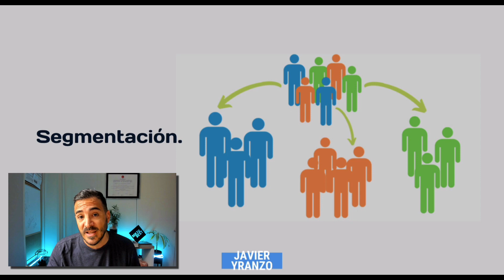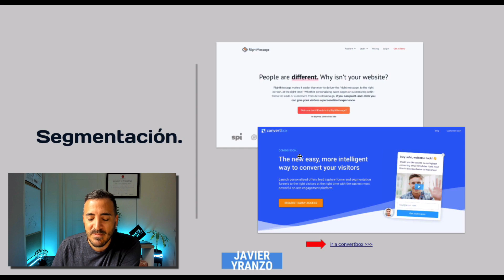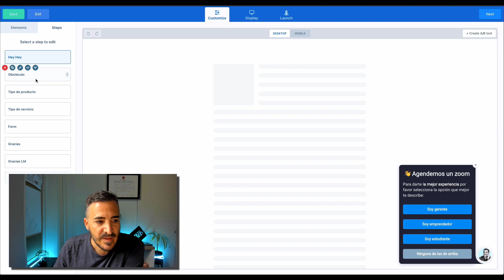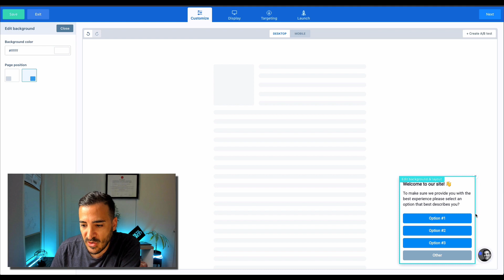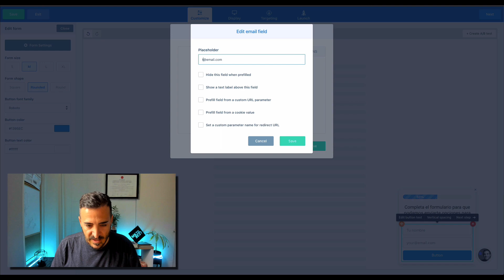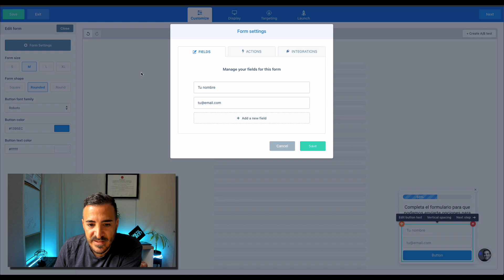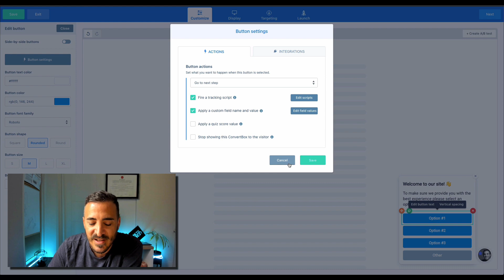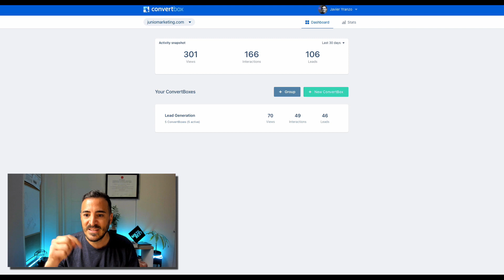CÓMO SEGMENTAR TUS AUDIENCIAS USANDO CONVERTBOX Y ACTIVECAPAIGN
En este full tutorial te muestro los principios de la segmentación y como hacerlo usando una super app como convertbox.